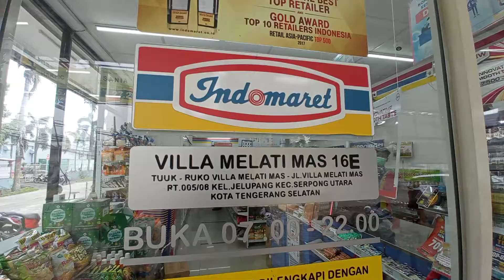indomaret villa melati mas, jelupang serpong utara tangerang selatan indonesia